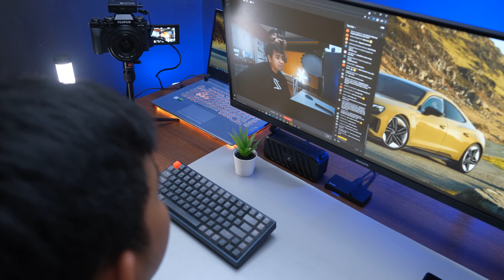Mau Buat Livestream Berkualitas? Wajib Lirik Capture Card Ini | Rexus HD 200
Akhirnya ada juga pilihan capture card yang cukup murah tapi membawa desain yang cakep dan performa yang pastinya mumpuni buat bikin livestream. Yuk cek review dari Rexus HD 200 ini

*Gear Video Kami*
Primary: Fujifilm X-T4:
Secondary: Fujifilm X-T3